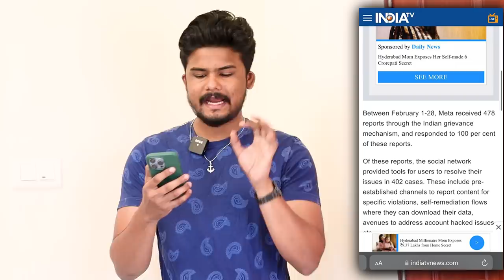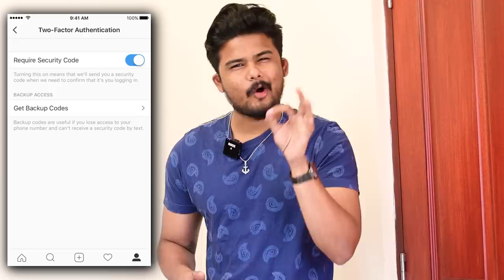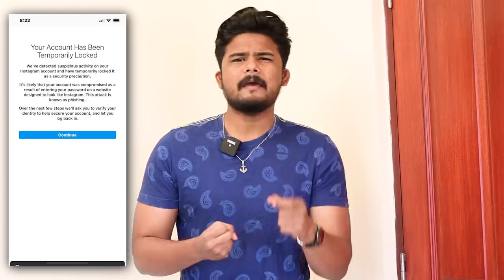Your Instagram Is At High Risk ⚠️ | Reasons And Precautions | My Experience | The Fashion Verge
Summer trends 2022 :
Abstract shirts:

Bandana print shirts:

mini fragrances:
(my favorite)

Yours caring,
Ganesh.Bugatha.